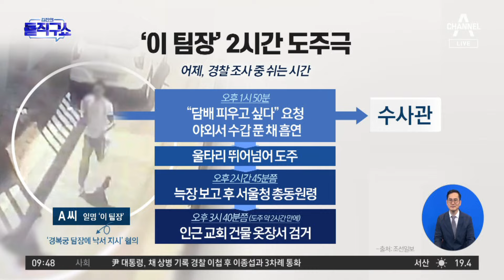[핫3]경복궁 낙서 배후 ‘이 팀장’ 도주극…“담배 좀” 수갑 풀어준 경찰 | 김진의 돌직구쇼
[핫3]경복궁 낙서 배후 ‘이 팀장’ 도주극…“담배 좀” 수갑 풀어준 경찰

동아 '경복궁 낙서' 배후 주범, 조사 중 도주했다 붙잡혀
한국 경복궁 낙서 배후 '이 팀장' 2시간 탈주극…경찰이 수갑도 안 채우고 야외 흡연 허용
'경복궁 낙서 사주' 이 팀장, 도주 2시간여 만에 검거

〈평일〉
08시 00분 라디오쇼 정치시그널 (유튜브 라이브)
08시 50분 김진의 돌직구 쇼
10시 20분 김진의 더라방 (유튜브 라이브)
12시 00분 뉴스A 라이브
15시 50분 강력한 4팀
17시 20분 뉴스TOP10
19시 00분 뉴스A

〈주말〉
12시 00분 토요랭킹쇼·뉴스A 라이브
17시 40분 뉴스TOP10
19시 00분 뉴스A